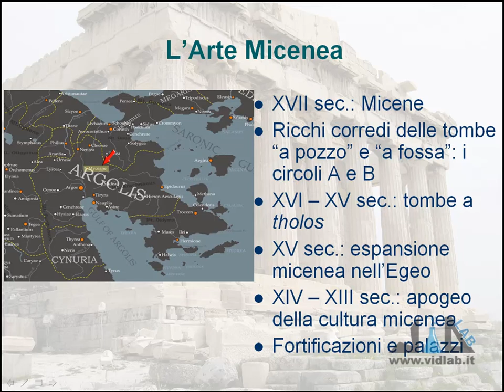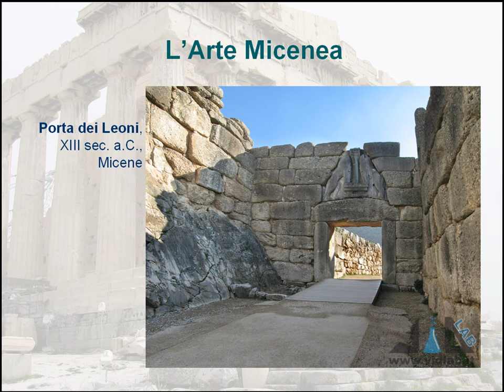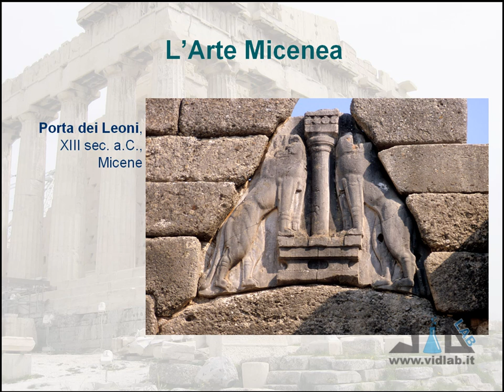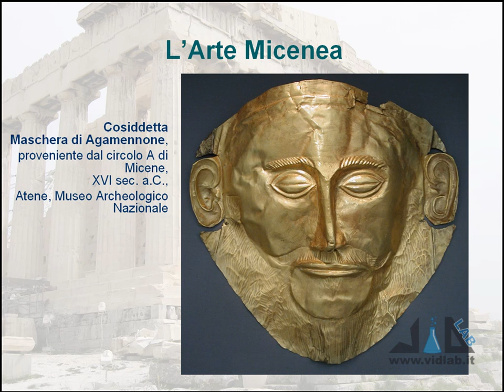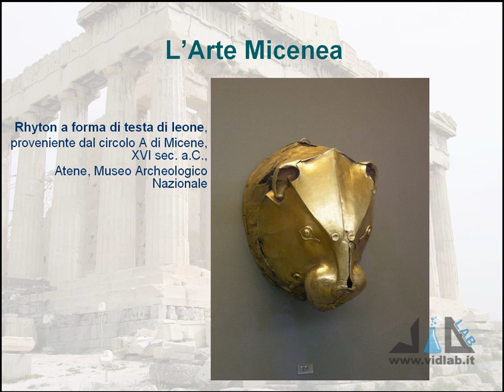videocorso storia dell'arte greca - lez 2 - parte 2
presenta il videocorso di Storia dell'Arte Greca. Argomenti lezione 2: la civiltà e l'Arte Micenea (le sepolture, il Palazzo, le fortificazioni, la Porta dei Leoni, la Maschera di Agamennone, la Tomba di Atreo, le tazze di Vaphiò, scultura, pittura e ceramica). Musica di Roberto Coccia - Music by Roberto Coccia